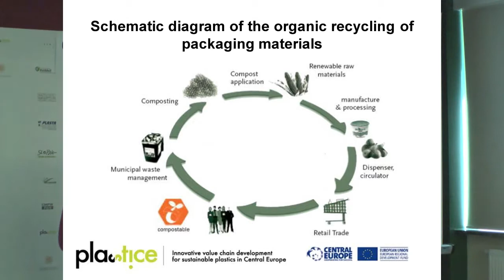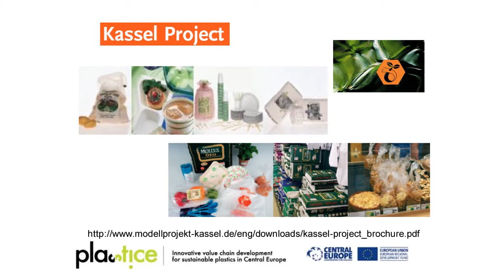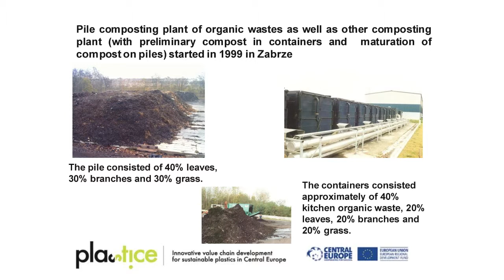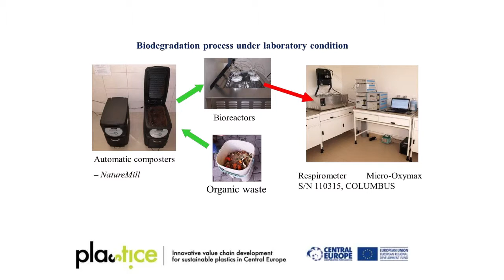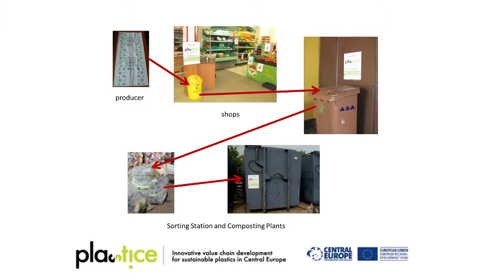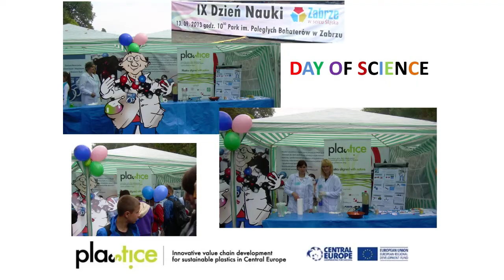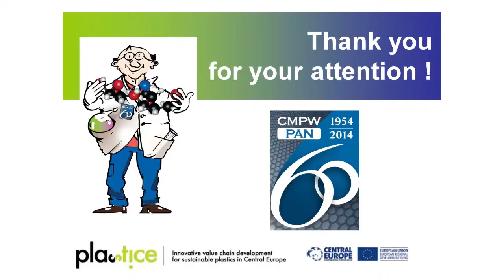Marta Musiol Systemic approach for sustainable production of bioplastics - Integrated composting